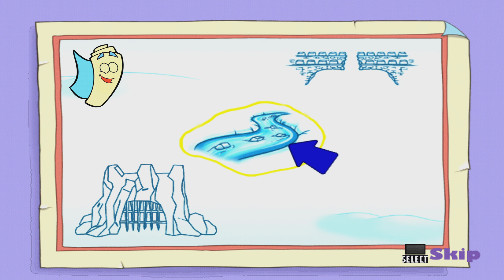Dora Exploradora Salva A Princesa da Neve #1 | A Ponte Partida | Português 4K PS2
A Dora e os seus amigos precisam da tua ajuda numa missão mágica dupla para salvar a Princesa da Neve e toda a sua Floresta Nevada! Além disso, ajuda a Dora a trazer um brinquedo novo para o seu irmão e irmã mais novos E leva o Perrito a conhecer o seu irmão gémeo cãozinho no Dia dos Gémeos!